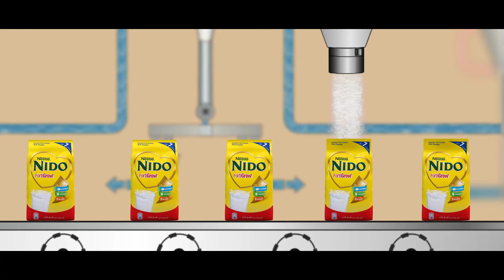Nestle Afganistan Dari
BaseCamp had a great time working on this ad.